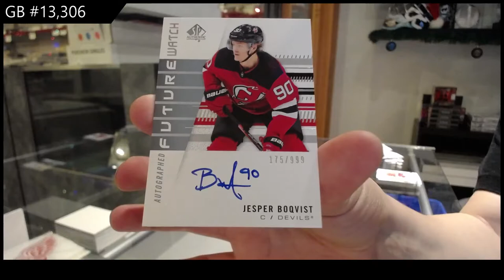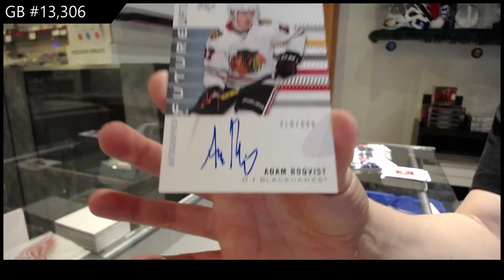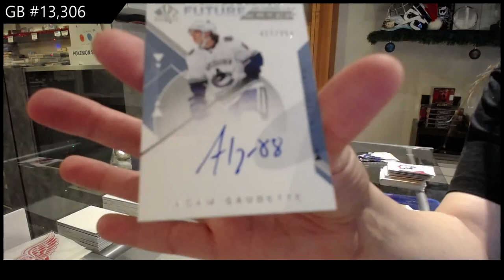18-19 UD SP Authentic & 19-20 UD SP Authentic Hockey 4 Box Break - C&C GB #13,306